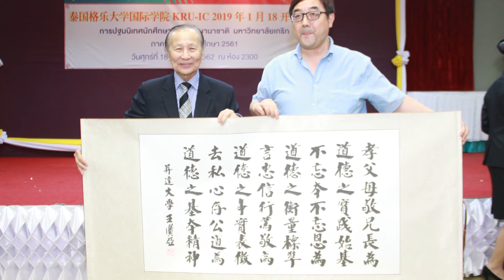ภาวะผู้นำ แบบ"หมอกระแส"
ศ.ดร.นพ.กระแส ชนะวงศ์